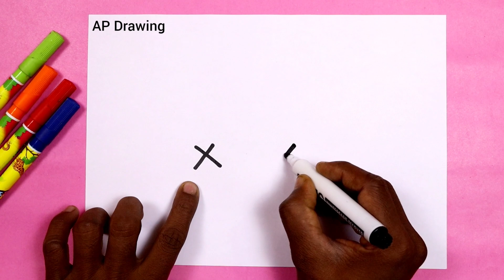Simple new year 2020 rangoli designs | Very easy rangoli for Happy New Year 2020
today I am Drawing how to Draw a new year rangoli designs step by step doodle art on paper for kids learning Drawing for kids